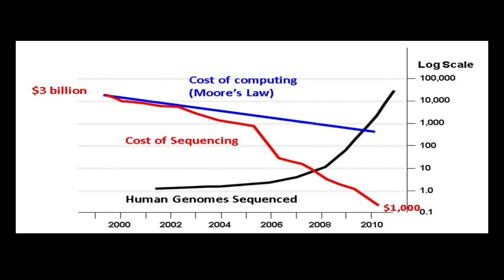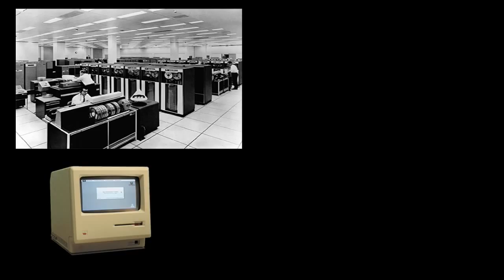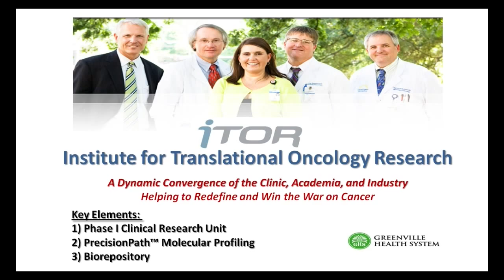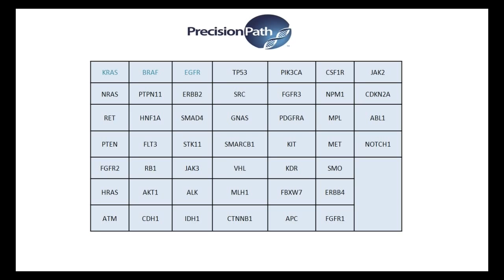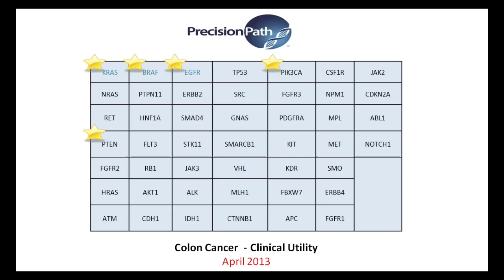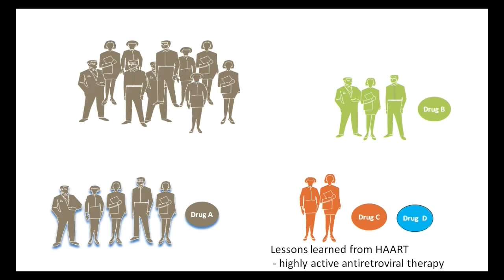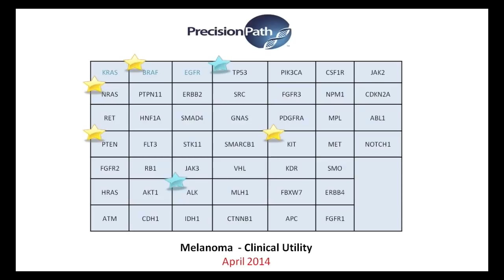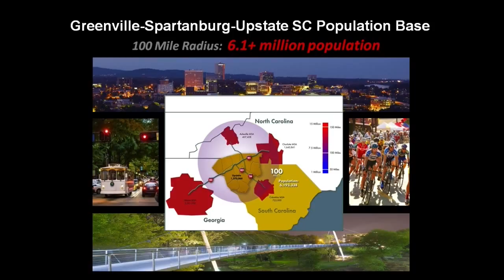Democratization of Genomic Medicine: Michael Bolick at TEDxGreenville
The time has come for genomic medicine to prevail in the community-based healthcare delivery system. Each American deserves access to professional, personalized and precision medicine as part of healthcare delivery systems being implemented today and envisioned for tomorrow.

Michael Bolick currently serves as CEO of Selah Genomics Inc, based in Greenville South Carolina. Selah Genomics is a personalized medicine diagnostic specialist supporting healthcare providers and the pharmaceutical industry with advanced molecular and genomic diagnostic services.

Prior to co-founding Selah, Michael served as President of Lab21 Inc, the US headquarters of Lab21 Ltd, a UK based personalized medicine firm. Lab21 Ltd formed Lab21 Inc in 2009 following their acquisition of Selah Technologies LLC, a firm Michael founded in 2006 to commercialize nanotechnologies licensed from Clemson University. Selah Technologies was focused on disrupting the molecular imaging market by enabling doctors to see cancer during surgery.